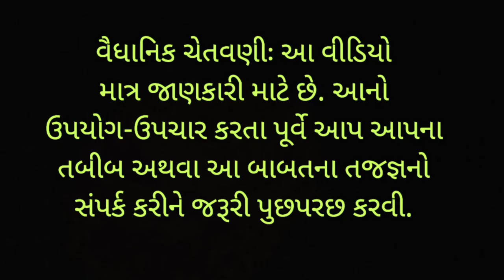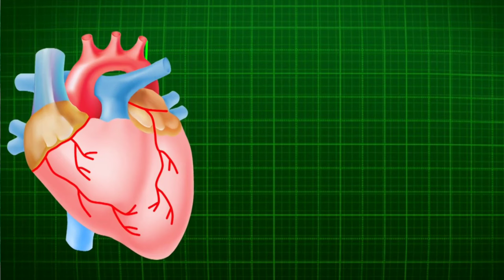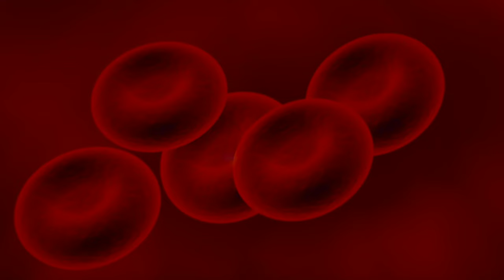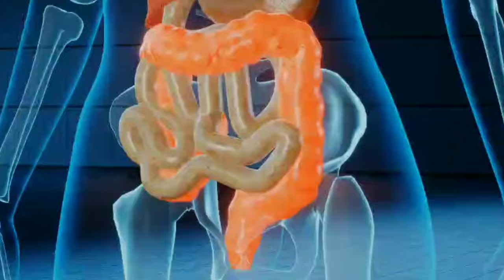બધા જ લોટમાં સૌથી શક્તિશાળી લોટ આ છે સાંધાનો દુખાવો ગેસ એસીડીટી કબજિયાત હાઈ બીપી, વારંવાર થાક લાગવો